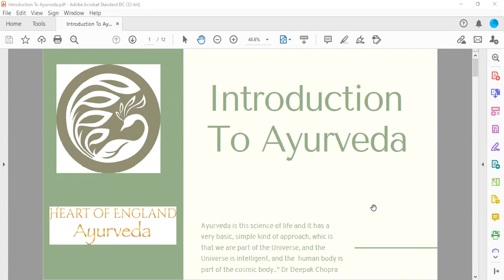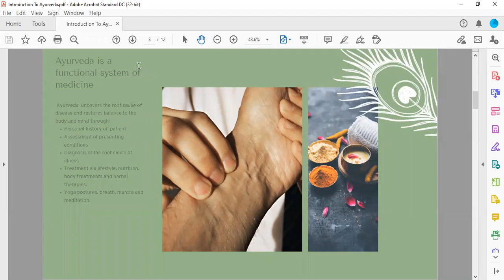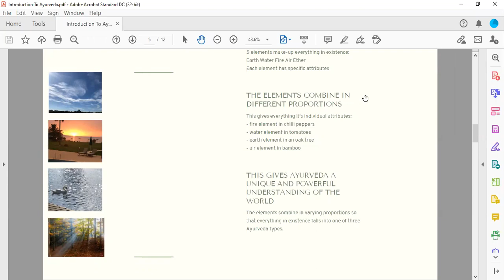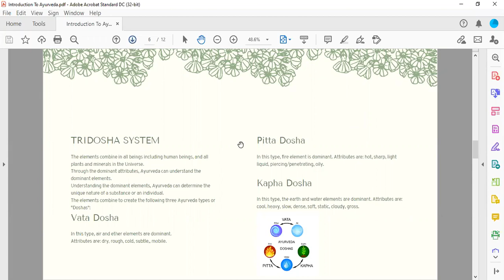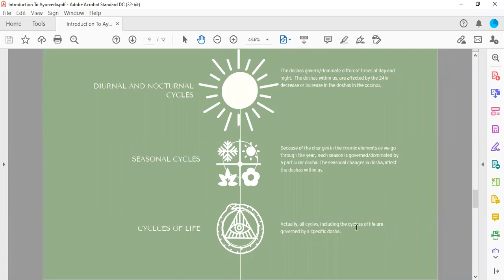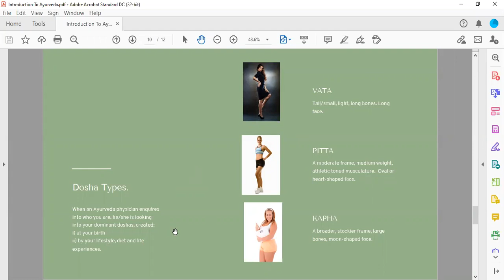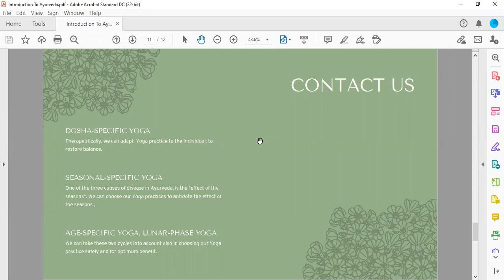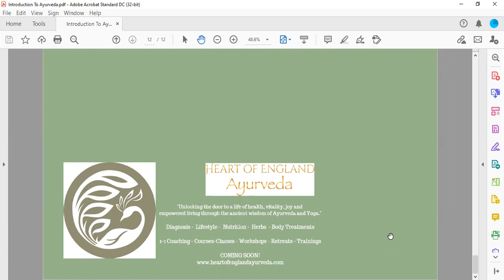How Ayurveda Works to Boost Your Health and Resilience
Part 1 of a 3 part introduction to Ayurveda.
Ayurveda is unique in that it teaches you to:

1) identify your constitutional metabolic type and to adjust your diet and lifestyle accordingly for your greater health.

2) develop a clear understanding of the nature of each season and it’s affect on your body and mind, based on your metabolic type.

3) bring simple lifestyle and dietary adjustments into your daily life so that you can optimise your personal metabolism for sustained physical and mental well-being.

4) counteract the adverse effects of each season, such as increased susceptibility to infection and lower mood in the Winter months.

I will be covering all of this in this recorded series of three webinars.

I hope you enjoy discovering just how much wisdom Ayurveda has to offer you for the support of your physical, mental-emotional and spiritual well-being.

(coming soon!) for details of consultations, Ayurveda coaching, Ayurveda Yoga classes, courses and teacher trainings.